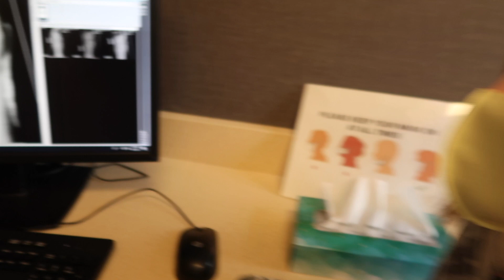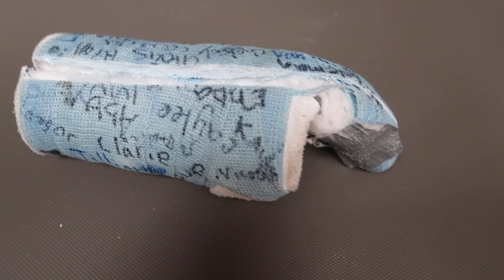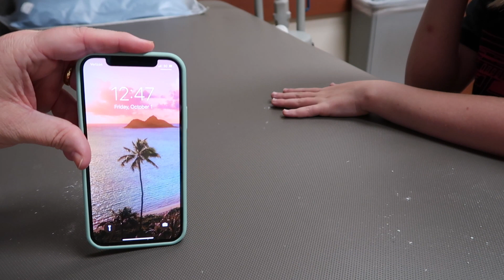SHE BROKE HER HAND AGAIN? STILL IN A CAST? | GETTING 2ND CAST WHILE STILL IN A CAST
FETCH APP -2000 BONUS points w/ REFFERAL CODE:
5KKJA